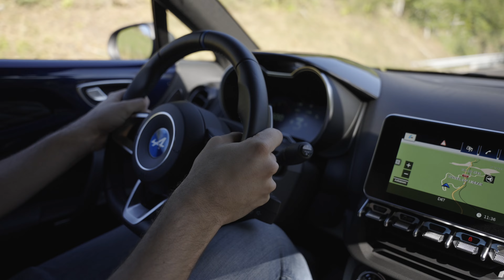Alpine A110 🇫🇷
L'Alpine A110 : une voiture de sport conçu et fondé dans les années 1960,  par le Français Jean Rédélé. La première A110 a été présentée en 1962, une voiture qui acquiert rapidement une réputation enviable en remportant plusieurs rallyes :  le Rallye Monte-Carlo 1972, San Remo 1973, Le Tour de Corse 1975...

L'Alpine A110 va se caractérisée par son design élégant et sa légèreté, grâce à sa construction en aluminium. Équipée d'un moteur Renault puissant et fiable, alliant robustesse et agilité. Au fil des ans, elle se verra déclinée dans plusieurs versions et  des améliorations techniques, continuant à exceller dans le monde du rallye et des voitures de sport.

Malgré quelques interruptions de production au fil des décennies, l'Alpine A110 a fait un retour spectaculaire en 2017 . Cette version moderne a repris l'esprit léger et agile de l'originale, combiné à des technologies de pointe. La nouvelle Alpine A110 a rapidement conquis les amateurs de voitures de sport pour son équilibre, sa maniabilité et son allure distincte, assurant ainsi la pérennité de la légende Alpine.